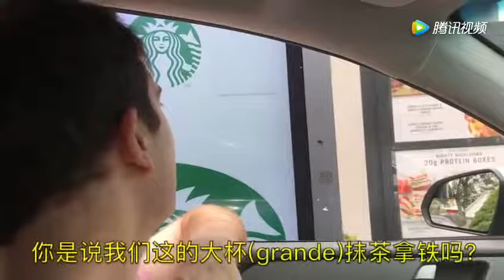老外回国后找到中国泡面一脸幸福，看到老干妈后整个人都疯狂了！